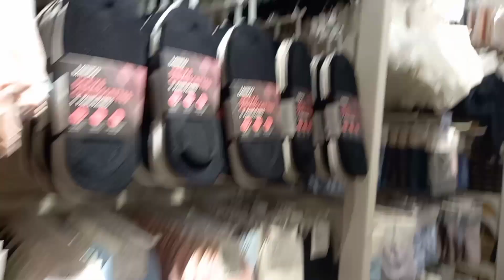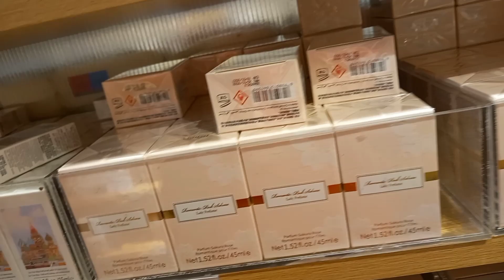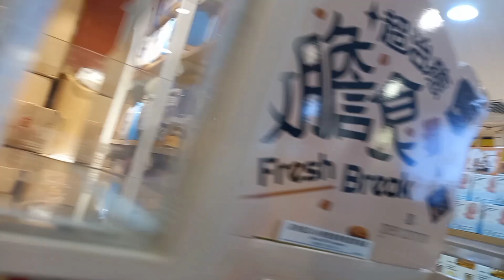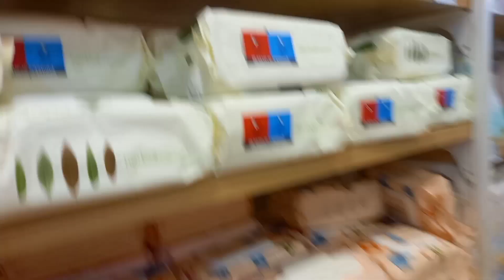WINDOW SHOPPING 🛍 WHILE WAITING TO MY LITTLE BOSS